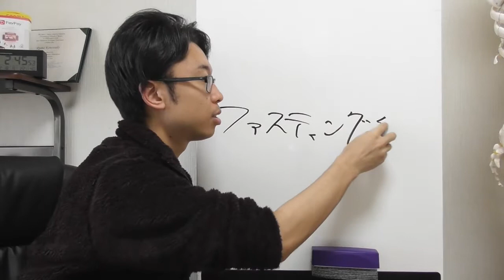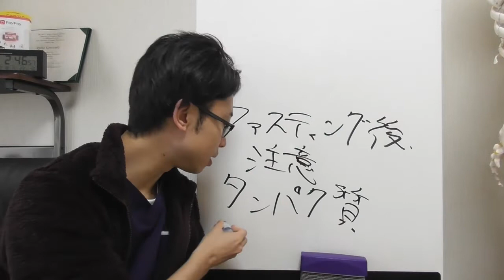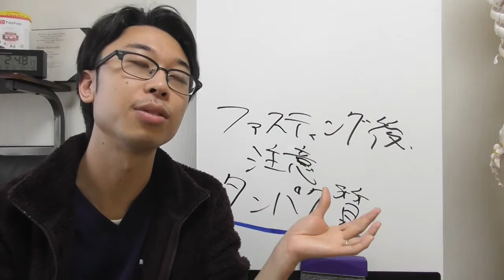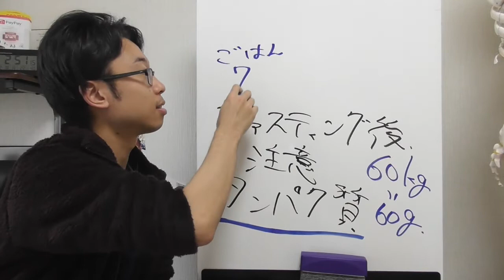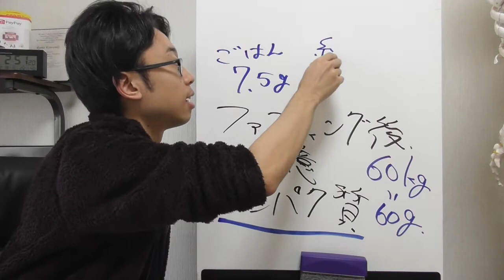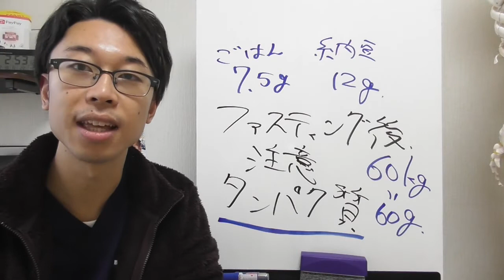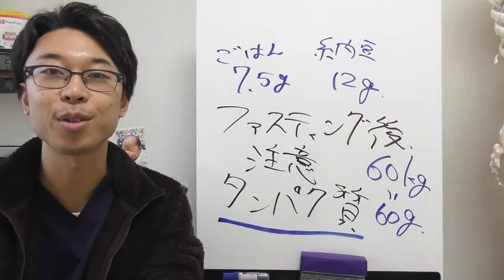【断食 危険】ファスティング後に注意すること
1993年9月3日産まれ（ドラえもんと同じ笑）